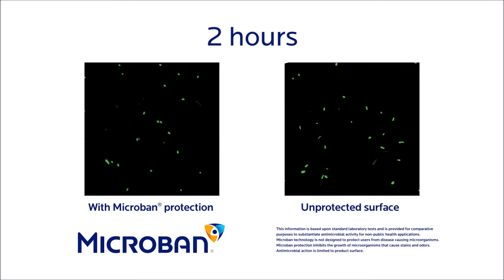Food Vac bag (KC363)